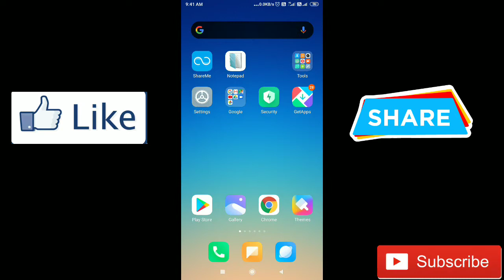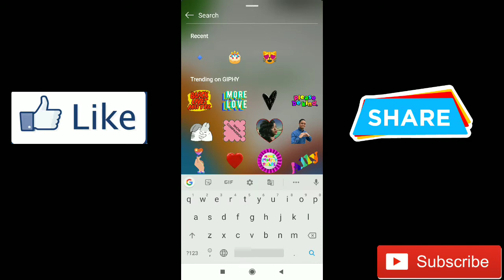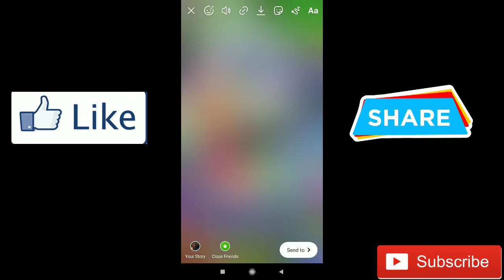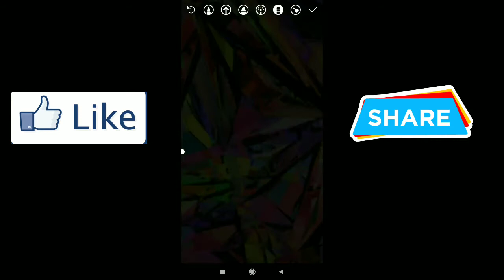instagram story hacks | instagram story tricks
My Tripod

My Microphone

   Instagram Tips and Tricks# instagram editsinstagram stories#

instagram editsinstagram stories
instagram story
Instagram Tips and Tricks
instagram hackcreativeinstagram photosinsta story
instagram story tricks
instagram stories hacks
instagram tips
best instagram tip
instagram tips
tips for instagram
nstagram tips
Instagram stories
instagram story ideas
instagram ideas
instagram story tips
instagram tips tricks hacks#15
instagram stories tips tricks hacks#10
Instagram app#27
trickshow toinstagram photo hacksInsta#26